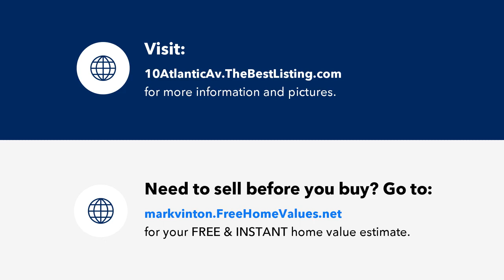10 Atlantic Avenue, Long Beach, CA Presented by Mark Vinton.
Contact Mark Vinton for more information.
Vylla Home, Inc.

This Ocean Boulevard condo is located in the historic Artaban building. While it's a studio, the separate bedroom space makes a perfect junior 1 bedroom. You'll love the huge windows, natural light and ocean breezes. A big kitchen with loads of cabinetry make entertaining a breeze. In the bathroom you'll enjoy a deep soaking tub and another large window.

This is the perfect location, a short two block walk to the sandy beach, coffee shops, cafes, wine bars, art galleries, grocery, shopping, the marina and more! A formal lobby welcomes you home and reminds you of the architectural significance of the fabulous Artaban. Onsite laundry and bike storage room add to the convenience. Low monthly HOA dues of $250 pays ALL UTILITIES. Paid parking is available across the street. Welcome home to 10 Atlantic #107, we know you’ll love it here!

License Number: CA LIC# 01322983